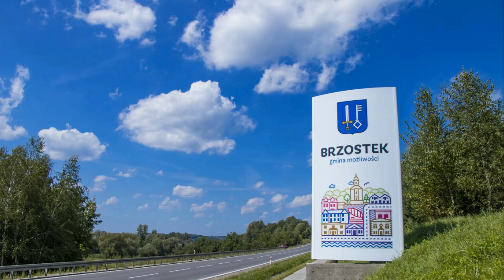Zachować w pamięci... Zofia Grab Zagórze 2019 cz. 5